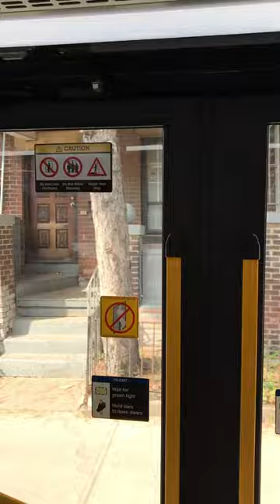TTC 2023 Novabus LFS HEV Touch Bar Sensor Electric Rear Doors Open/Close